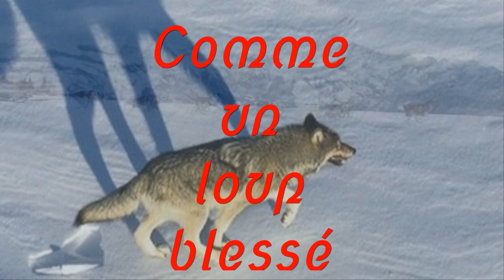COMME UN LOUP BLESSE, hommage à Johnny, par Gérard Vermont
en 2012, Pascal Combes écrit le texte, mis en musique par Oviti. Un titre sur mesure pour Johnny, qui ne l'a jamais enregistré. Nous avons, avec mon ami Jean Luc Olivier, décidé de redonner vie à cette chanson, finalisée par Dominique Laussat. Merci à eux pour cette orchestration très Hallydéenne.